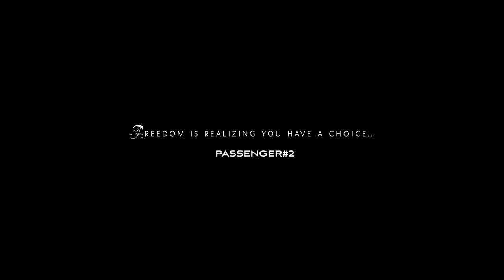BABRU - Sana Character Teaser | Suman Nagarkar, Mahi | Sujay Ramaiah | Poornachandra Tejaswi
Presenting the 'Sana Character Teaser' from 'Babru' Kannada Film Starring  Suman Nagarkar, Mahi Hiremath, Sunny Moza, Prakruthi Kashyap; Directed by Sujay Ramaiah; Music by Poornachandra Tejaswi.

Two strangers | Different motives | One language | An Epic Journey | BABRU

Suman Nagarkar Productions & Yuga Creations Present

A YUGA CINEMA

Babru is a Kannada movie made by a team of passionate Kannadigas settled in the US. Most of the people on the team are successful software professionals who have taken time off day jobs to bring this story to life because of their love for Kannada and Movies.

Director: Sujay Ramaiah
Story & Screenplay: Sujay Ramaiah
Associate Director:  Lokesh B.S.
Line Producer: Lokesh B.S.
Executive Producer : Gurudev Nagaraja (Guru)

Editor: Bindu Madhava
Music Director: Poornachandra Tejaswi
Director(s) of Photography: Sumukha | Sujay Ramaiah
Spanish Vocal : Veronica
Backing Vocal : Sanjth Hegde
Programming : Monish Kumar

Starring: Suman Nagarkar | Mahi Hiremath | Sunny Moza | Rey Tostado | Prakruthi Kashyap | Gaana Bhat | Sandeep Belliyappa

Co-Writers: Varun Shastry | Lokesh B.S. | Suhas Malpe | Harish Sathish
Dialogues: Varun Shastry
Assistant Director: Suhas Malpe
Drone Pilot: Suhas Shastry
Colorist: Marco Materassi
Sound: Ken Hobson | Alberto Zamora
Sound Mix: Aravind Menon
Assistant Camera: Abhilash Narayana
Costumes: Kaushal Vishukumar
Publicity Designs: Tejas M
VFX: Manifest Studios | RVG Studios
Properties: Manju Gurunath | Shwetha Devi